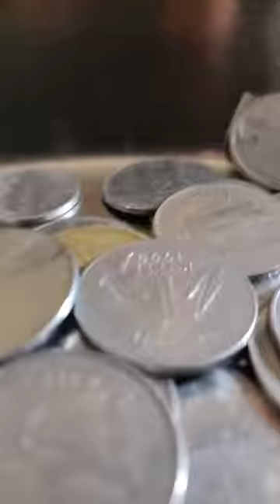100 coins 😵 se bnaya tower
100 coins 😵 se bnaya tower

coins tower
making coins tower
thugesh
triggered insaan
techno gamerz
Mr beast
Mr Indian hacker
crazy xyz
sourav joshi vlogs
Ultra Pro Max Super Glue Mr miko 2.0
Living Like Nobita For 24 Hours